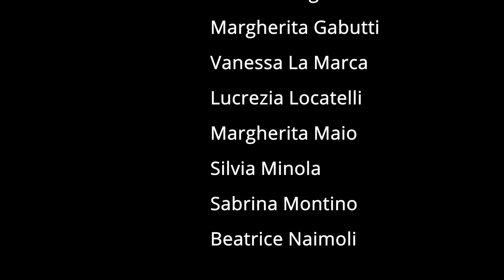L'altra faccia della medaglia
Video realizzato dagli studenti della I Liceo classico dell'Istituto Lagrangia di Vercelli  che hanno aderito al bando per Ambasciatori del Consiglio regionale del Piemonte 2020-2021.